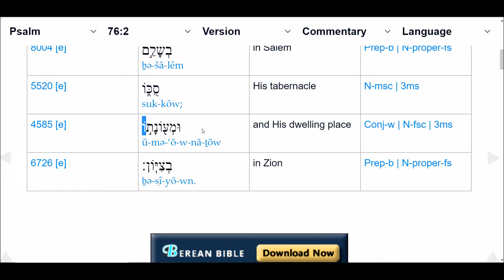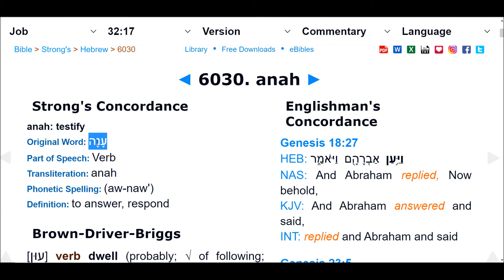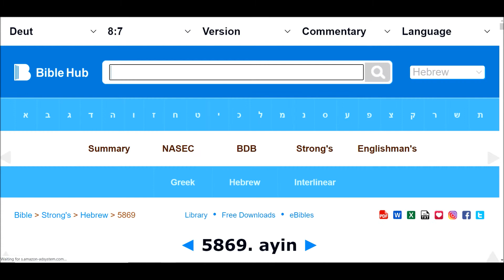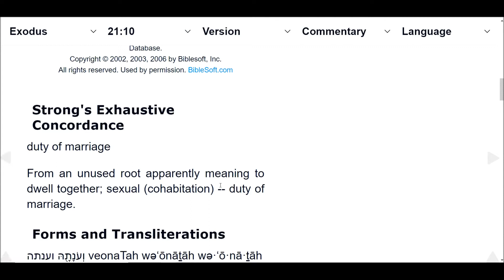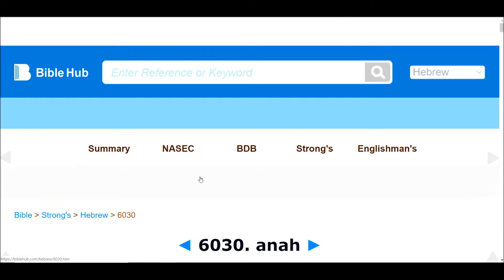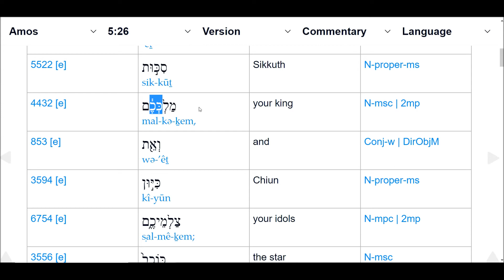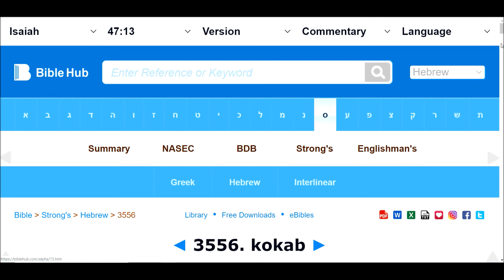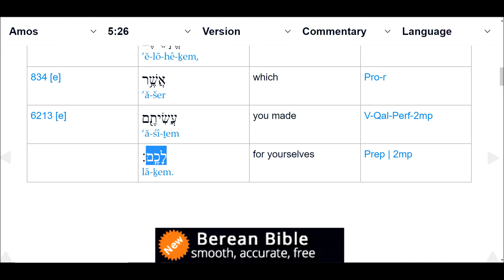Marriage - the State and the Church - The Thicket of Shalom - part 3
We are building the Temple of Anoth, the ‘Temple of Answers’ in the earth, a Priesthood made up of Teaching Shepherds of Light as messengers that will assist people in Sheol/Hades/Hell providing answers to the questions that they seek.  Sheol, the origin of Hell and Hades, is a Hebrew word that means ‘to seek answers’.  We are in hell ( as the construct of hell that the Church of Rome created does not exist,) the place of forgetting and we seek answers to questions  like ‘Who am I?”  “Where did I come from?”  And “why am I here?”  Religion has failed to answer this.  Spirituality does.  The Teachers of Light bring the means and direction for all of us to have our questions answered, (including really difficult ones like Marriage and the Church,)  in raising our consciousness up, through, and out of the veil of forgetting and leaving our BEAST EGO nature behind.

Outline:
• Temple of Answers in Sheol
• The ‘EYE’ - your eyes shall be opened - the fountain of revelation within . . .to be a Witness and a Testimony
• Becoming the right measure of ‘the all seeing eye.’
• Becoming and Remembering that we are Elohim
• Self-adjudicated out of guilt to become one.
• Marriage - the control of the Church and State
• We are building our personal Sukkah, Tabernacle through the twin covenants
• Making ourselves into the similitude and likeness of the One who came before us
• You built love through peace, Ashurah, Queen of Heaven
• The ‘thicket of Peace’ as a LOVE offering as you now  KNOW yourself.

Music Intro and outro:  Scott Buckley - "Utopia"
Nature Sound:  CalmSound - Album 'Love Nature Sounds'  tracks - "Bird Song - The Sound of Happiness!" and " Deep Sleep - The Beach Hut"